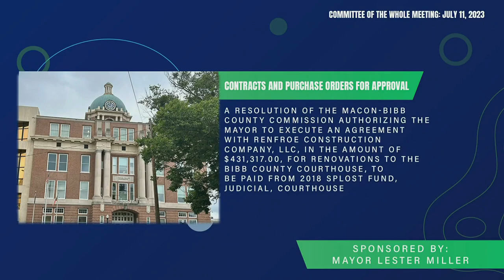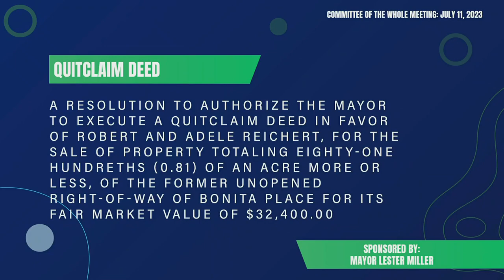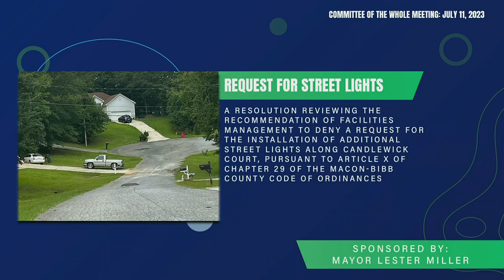Macon-Bibb County Commission Committee Meeting - 7.11.2023